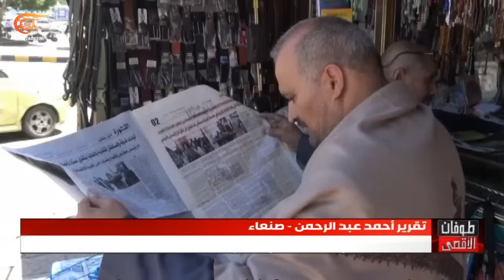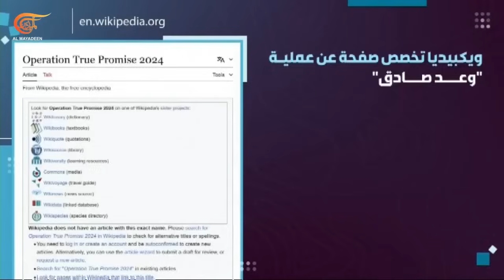نشرة العاشرة صباحاً | 2024-04-16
الرئيس الإيراني يجدد التحذير بأن طهران سترد بشكل هائل وواسع وموجع على أدنى عمل يستهدف المصالح الإيرانية

انقسام داخلي في إسرائيل حيال الرد على إيران واجتماع جديد لكابينت الحرب اليوم على وقع الخلافات بين أعضائه

البيت الأبيض يؤكد أن إيران قصدت إحداث أكبر دمار ممكن في "إسرائيل" وينفي أي علم لواشنطن بتوقيت الضربة الإيرانية وأهدافها وطبيعتها

لليوم السادس استمرار القصف والاشتباكات في المناطق الشمالية لمخيم النصيرات وسط قطاع غزة وقوات الاحتلال تحاصر مدارس تؤوي نازحين في بيت حانون شمال القطاع

شهيدان وإصابات بهجوم دام للمستوطنين على عقربا جنوب نابلس وحملة اعتقالات ومداهمات في قلقيلية وجنين ومخيم بلاطة

تكتم إسرائيلي شديد على خسائر قوات غولاني بعد الكمين النوعي للمقاومة الإسلامية في لبنان بدورية إسرائيلية داخل الأراضي اللبنانية